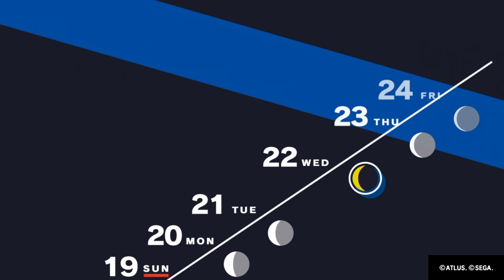Gaming with KaijuForceNeo: Journey 5.067 (Episode 936)